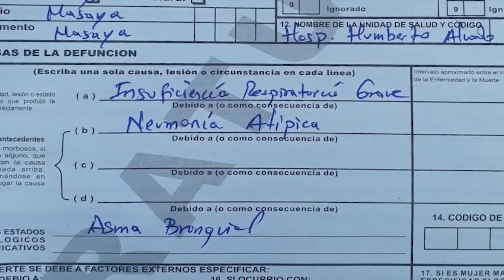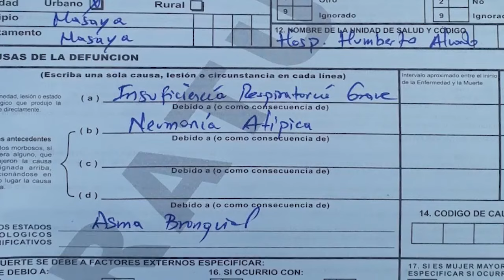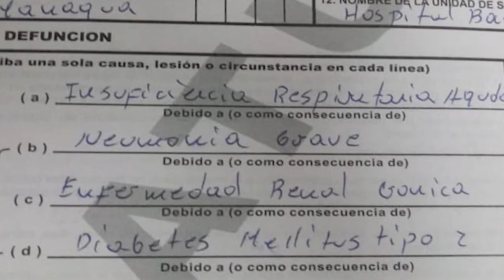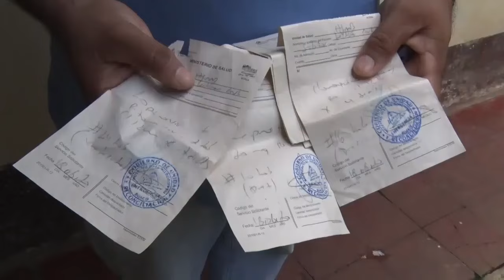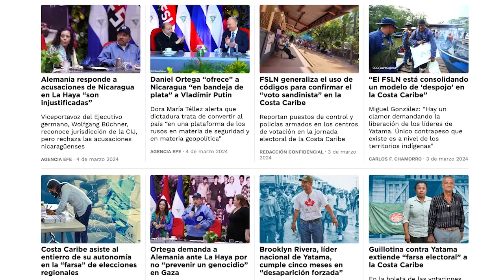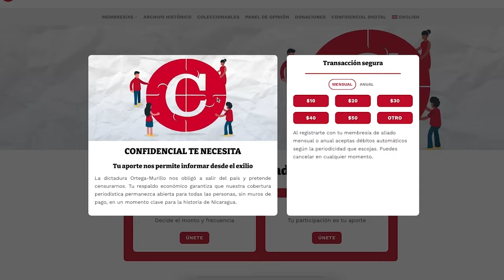El COVID-19 "llegó para quedarse": Lecciones de la pandemia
El 18 de marzo de 2024 se cumplieron cuatro años desde que las autoridades nicaragüenses anunciaron el primer caso detectado de covid-19 en Nicaragua. Desde entonces, el régimen practicó el negacionismo y ocultamiento de información como parte de su política pública de manejo de la pandemia que afectó al mundo entero, cuya gran mayoría de países cerró fronteras, llamó al aislamiento y equipó a sus sistemas de salud para hacerle frente a la crisis sanitaria.

En este video conversamos con el epidemiólogo Álvaro Ramírez acerca de las secuelas de esta política y qué ocurre actualmente en el país con los brotes de neumonía y dengue que afectan a la población.